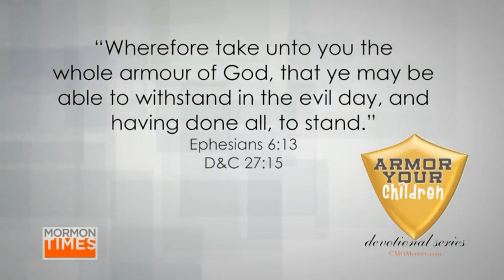How to 'armor your children' with values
Nicole Carpenter, founder of MOMentity.com came up with a devotional series called, "Armor your children", aimed at teaching children Christian values to help them through the day.

Click the video to hear how it works and to try it out yourself